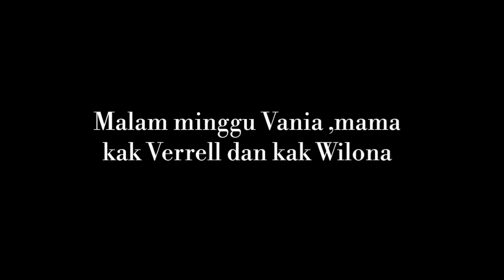Vania seru2an sama kak Wilo dan kak Verrell